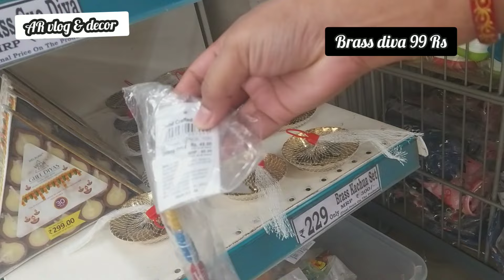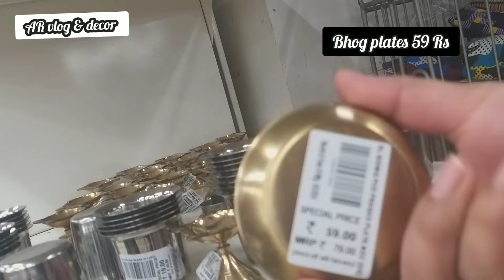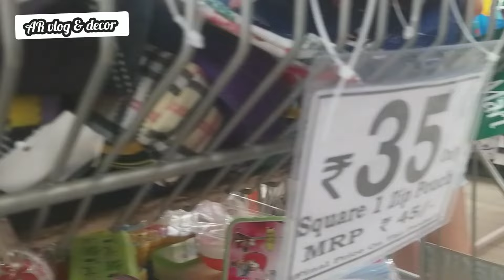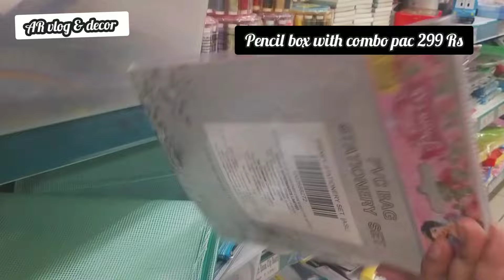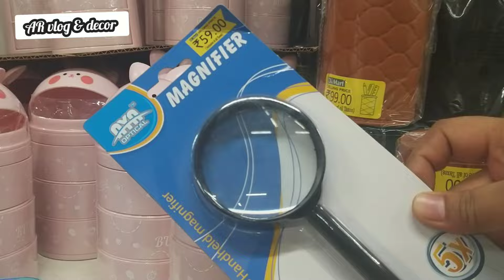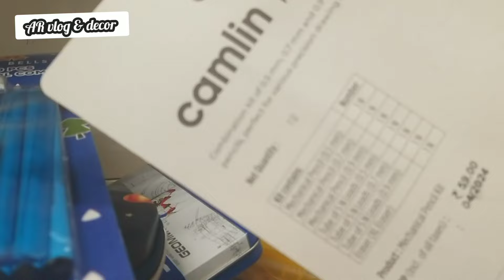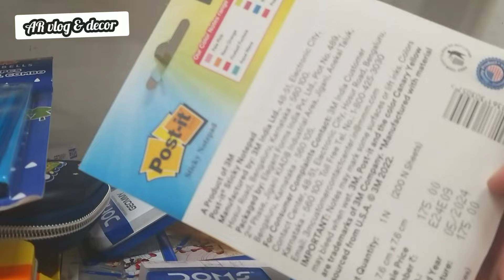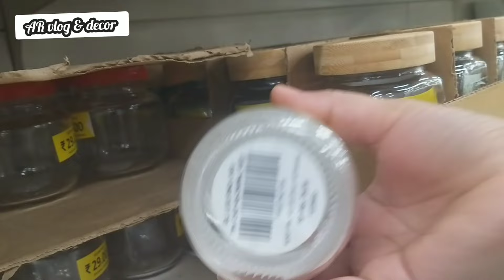Dmart latest stationary collection | dmart latest offers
your quries:
Smart bazaar offers today
Smart bazar bhusawal
Smart bazar hathras
Smart bazar siwan
Smart bazar darbhanga
Smart bazar job vacancy
Smart bazar kaha hai
Smart bazar guwahati
reliance kitchen
reliance kitchen and home
products
reliance smart kitchen organizer K
haul
my self reliance kitchen products
dmart today
d'mart today offer
dmart today price list
dmart today news
dmart today recipe
dmart today sale
dmart today pudding
d mart today offer grocery
dmart news today
today dmart offers in bangalore
dmart latest ofers
dmart latest offers
dmart latest offers in chennai
dmart latest offers on kitchen
products
dmart latest offers in madurai
dmart latest offers in coimbatore K
dmart latest offers bangalore
dmart latest offers hyderabad
dmart latest offers tamil
dmart latest offers in trichy
dmart latest offers grocery